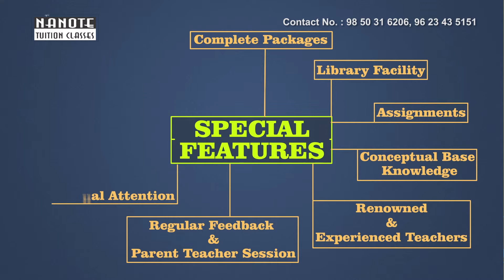NANOTE Tuition Classes Advt.